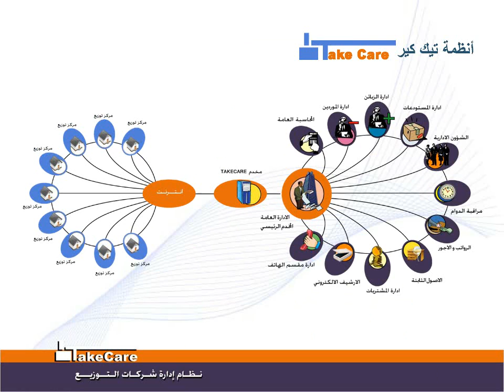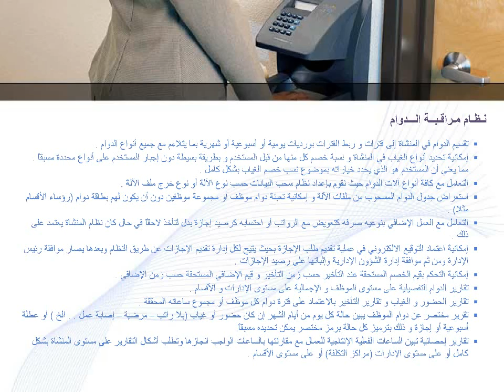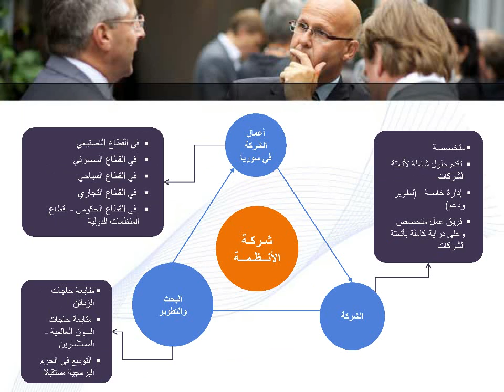عرض تقديمي | تيك كير | نظام إدارة شركات التوزيع | نظام إدارة موارد الشركات ERP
عرض تقديمي | تيك كير | نظام إدارة شركات التوزيع | نظام  ERP
- نظام متكامل وشامل مبني على أعلى المعايير العالمية لإدارة شركات التوزيع .
- يمتاز النظام بمتابعة واتمتة كافة انواع الاعمال والنشاطات لكل الشركات حسب الدورات المستندية الخاصة بكل شركة مثل( شركات تجارية - توزيع - مصانع – شركات قابضة وانشاءات ) .
- جميع الأنظمة الفرعية مترابطة وسهلة التطبيق على سلسلة شركات أو شركة بغض النظر عن مستوى التعقيد أو حجم العمليات .
- يوفر للإدارة العليا كل المعلومات المطلوبة التي تؤدي إلى نجاحها .